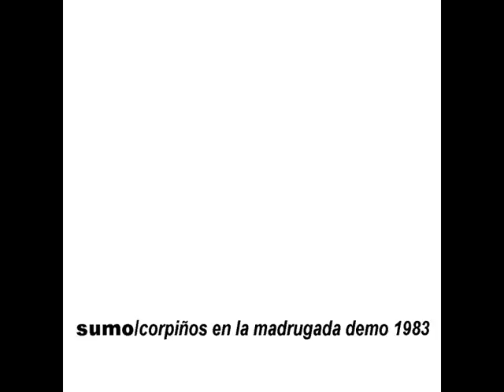Sumo-Telefonos-Corpiños en la madrugada-Cassette Original-(1982-1983)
Telefonos cancion numero 2 del Cassette Original de Corpiños en la madrugada

Nota:Corpiños en la madrugada es el primer disco (originalmente demo) de Sumo,Grabado en "Estudios del jardin".El cassette del que salieron solo 300 ejemplares,que se vendian a la salida de los recitales de Sumo.Contiene canciones posteriormente masterizadas y lanzadas en los 3 LongPlays oficiales de la banda.

Musicos:Luca Prodan,German Daffunchio,Alejandro Sokol,Diego Arnedo y Roberto Pettinato.